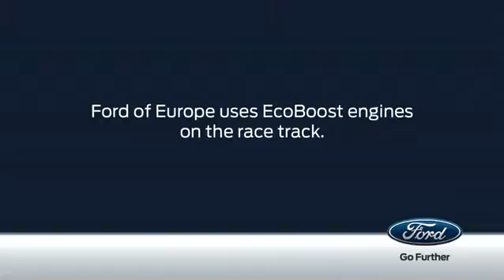Así se fabrican los motores EcoBoost de Ford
Este video nos muestra parte del proceso de fabricación  de los motores Ford EcoBoost, de los cuales ya se han fabricado dos millones de unidades.